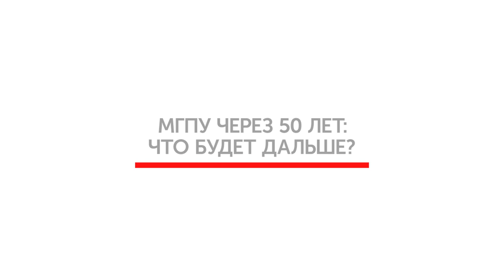Пятая серия. МГПУ через 50 лет: что будет дальше?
Каким будет наш университет через 5, 10 или 50 лет? На этот вопрос отвечают ректор, президент и другие людиМГПУ.